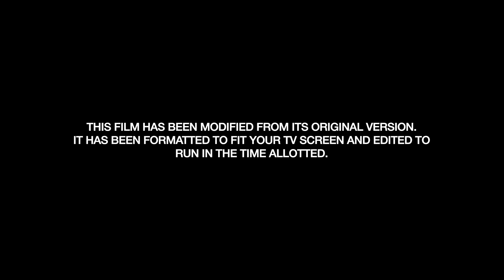Alice Through The Looking Glass Opening on Fox (October 14, 2023) [F/M]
Credit to @dmcvidsyt for the template. Made in After Effects CC 2023.